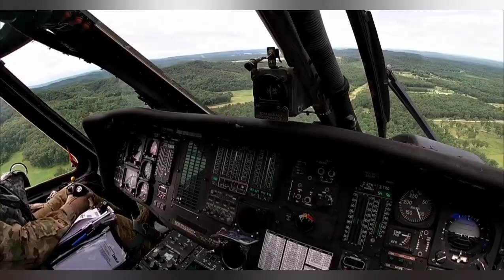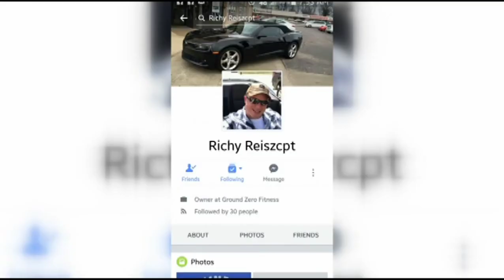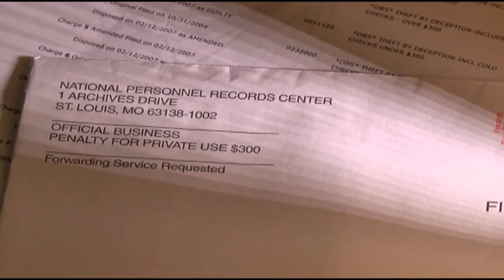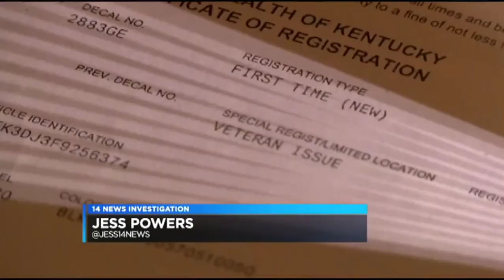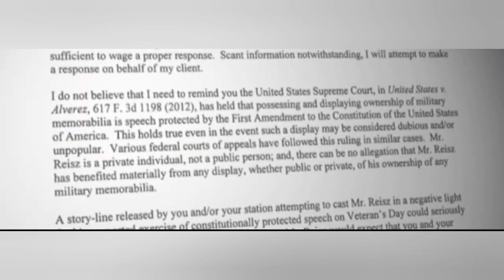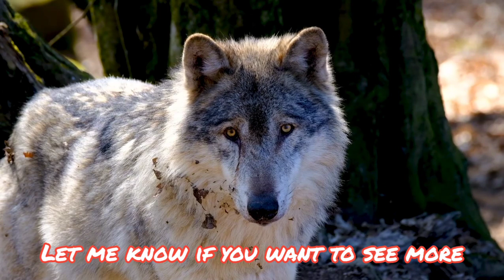Stolen Valor - Plastic Patriots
Attention! Our first look at Stolen Valor here on the channel, if you dislike the Frauditors you are sure to despise these phony heroes.

In this video we run into guy who wears the uniform for some chilling reasons, a brave charity commando and see a phony outed by a real vet.

If you enjoy Stolen Valor videos please let me know down below in the comments and we will cover some more GI Jokes in the future!

Or alternatively you can use the buttons on our Channel Header or About tab.